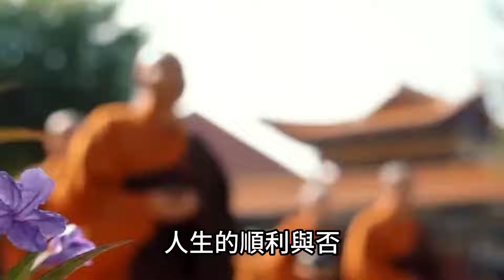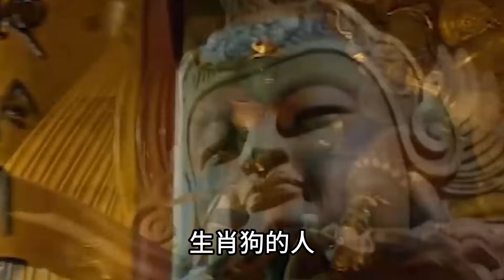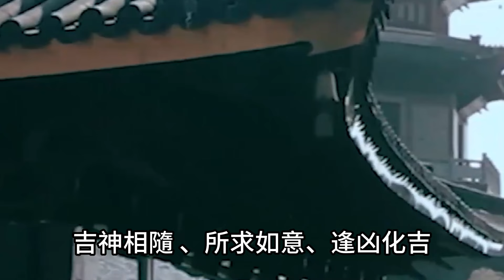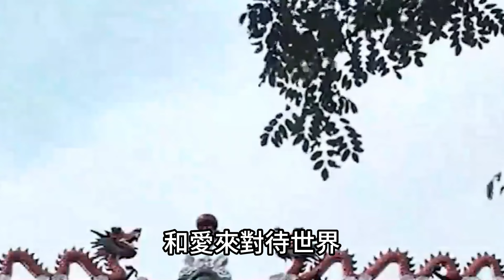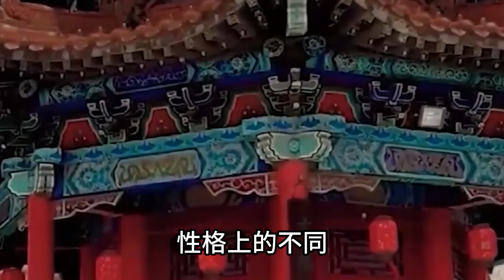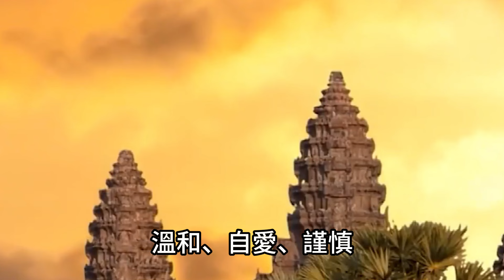福星來了請註意！五生肖財源滾滾！福星高照橫財滿堂！財運旺到爆！運勢 風水 佛教 生肖 发财 横财 【佛之緣】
福星來了請註意！五生肖財源滾滾！福星高照橫財滿堂！財運旺到爆！